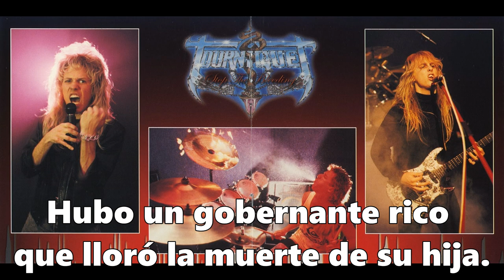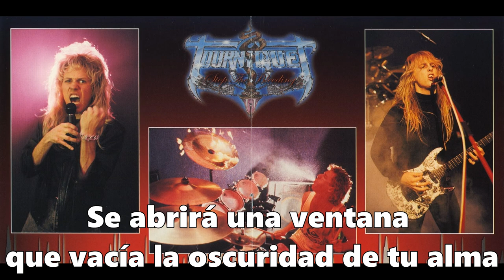TOURNIQUET - Somnambulism (Sub Español)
Album: &quot;Stop The Bleeding&quot;